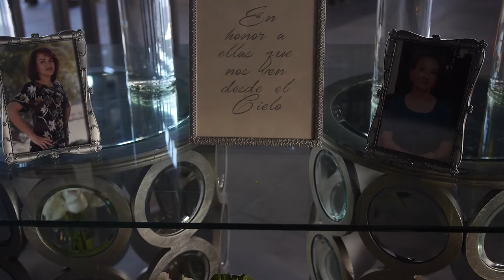Chihuahua wedding video!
Wedding video
Chihuahua México